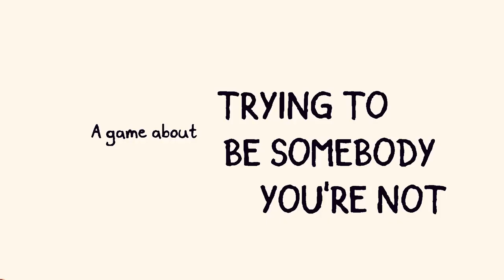Chicory: A Colorful Tale Reveal Trailer